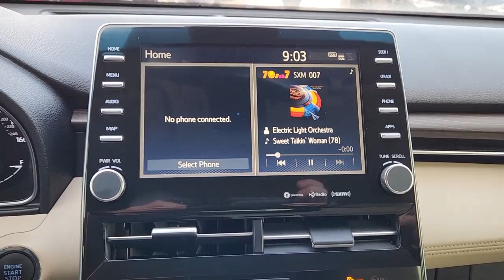2019 Toyota Avalon Fort Worth, Dallas, Granbury, Arlington, Grapevine U007085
Used 2019 Toyota Avalon available in 400 West Loop 820 S, Fort Worth, Texas at Alfa Romeo of Fort Worth. Servicing the Fort Worth, Dallas, Granbury, Arlington, Grapevine, TX area.

400 W Loop 820 S

- Thorough cleanings of the dealership facilities daily - Sanitizing gel and foam stations available on-site - Our staff has been given specific instructions on hand washing and the importance of staying home if they feel ill - Adhering to the recommended six feet of social distance from other staff and customers.brbrThis 2019 Toyota Avalon comes equipped with ** Bluetooth ** Backup Camera ** Alloy Wheels ** Brake Assist ** Heated Seats ** Homelink ** Keyless Entry ** Leather Seats ** Remote Start **Stability Control ** Sunroof/Moonroof ** USB Port ** Premium Sound System Avalon XLE 4D Sedan 3.5L V6 DOHC Dual VVT-i 24V 8-Speed Automatic FWD 4-Wheel Disc Brakes 8 Speakers 8-way Adjustable Heated Front Seats ABS brakes Air Conditioning Alloy wheels AM/FM radio: SiriusXM Auto High-beam Headlights Auto-dimming Rear-View mirror Automatic temperature control Brake assist Bumpers: body-color Compass Delay-off headlights Distance-Pacing Cruise Control Driver door bin Driver vanity mirror Dual front impact airbags Dual front side impact airbags Electronic Stability Control Emergency communication system: Safety Connect Exterior Parking Camera Rear Four wheel independent suspension Front anti-roll bar Front Bucket Seats Front Center Armrest Front dual zone A/C Front reading lights Fully automatic headlights Heated door mirrors Heated front seats Illuminated entry Knee airbag Low tire pressure warning Occupant sensing airbag Outside temperature display Overhead airbag Overhead console Panic alarm Passenger door bin Passenger vanity mirror Power door mirrors Power driver seat Power passenger seat Power steering Power windows Radio data system Radio: Entune 3.0 Audio Plus w/App Suite Rear anti-roll bar Rear reading lights Rear seat center armrest Rear side impact airbag Rear window defroster Remote keyless entry Security system SofTex Seat Trim Speed control Speed-sensing steering Split folding rear seat Steering wheel mounted audio controls Tachometer Telescoping steering wheel Tilt steering wheel Traction control Trip computer Turn signal indicator mirrors Variably intermittent wipers Wheels: 17 x 7.5 Silver-Painted Alloy Avalon XLE 4D Sedan 3.5L V6 DOHC Dual VVT-i 24V 8-Speed Automatic FWD 4-Wheel Disc Brakes 8 Speakers 8-way Adjustable Heated Front Seats ABS brakes Air Conditioning Alloy wheels AM/FM radio: SiriusXM Auto High-beam Headlights Auto-dimming Rear-View mirror Automatic temperature control Brake assist Bumpers: body-color Compass Delay-off headlights Distance-Pacing Cruise Control Driver door bin Driver vanity mirror Dual front impact airbags Dual front side impact airbags Electronic Stability Control Emergency communication system: Safety Connect Exterior Parking Camera Rear Four wheel independent suspension Front anti-roll bar Front Bucket Seats Front Center Armrest Front dual zone A/C Front reading lights Fully automatic headlights Heated door mirrors Heated front seats Illuminated entry Knee airbag Low tire pressure warning Occupant sensing airbag Outside temperature display Overhead airbag Overhead console Panic alarm Passenger door bin Passenger vanity mirror Power door mirrors Power driver seat Power passenger seat Power steering Power windows Radio data system Radio: Entune 3.0 Audio Plus w/App Suite Rear anti-roll bar Rear reading lights Rear seat center armrest Rear side impact airbag Rear window defroster Remote keyless entry Security system SofTex Seat Trim Speed control Speed-sensing steering Split folding rear seat Steering wheel mounted audio controls Tachometer Telescoping steering wheel Tilt steering wheel Traction control Trip computer Turn signal indicator mirrors Variably intermittent wipers Wheels: 17 x 7.5 Silver-Painted Alloy.brbrClean CARFAX. Odometer is 31028 miles below market average! 2019 Toyota Avalon XLE 3.5L V6 DOHC Dual VVT-i